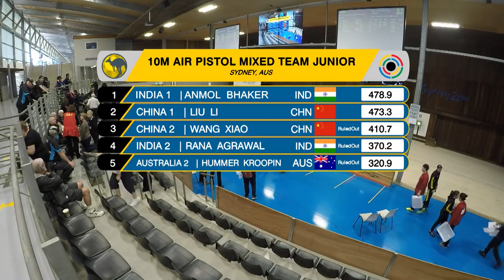10m Air Pistol Mixed Team Junior Final - 2018 ISSF Junior World Cup in Sydney (AUS)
Australia joined the four teams representing India and the People's Republic of China in the 10m Air Pistol Mixed Team Junior final in Sydney (AUS).